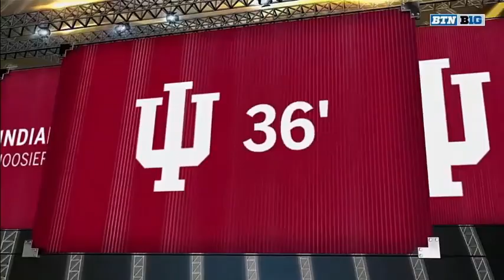2018 IU Men's Soccer v Wisconsin 9-16-18 IU Wins 3-1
2018 IU Men's Soccer v Wisconsin September 16, 2018 at Wisconsin. IU wins 3-1. Announcer Dean Linke described it as "the Andrew Gutman show" at game's end. Featuring Spencer Glass.